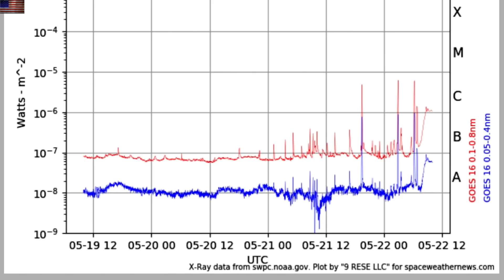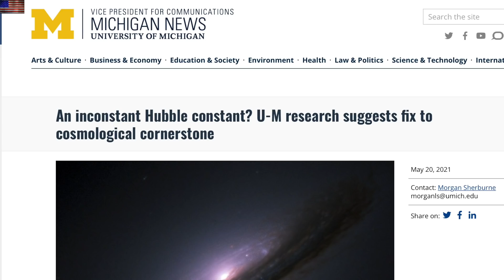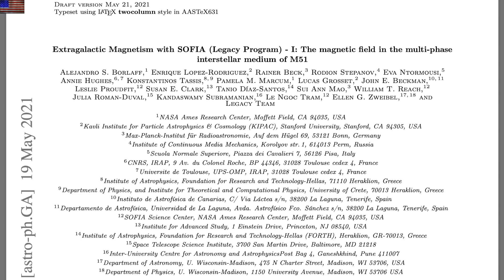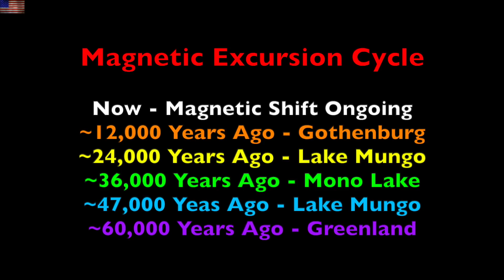Sun Awakens, Flares/CMEs, Galactic Magnetism | S0 News May.22.2021